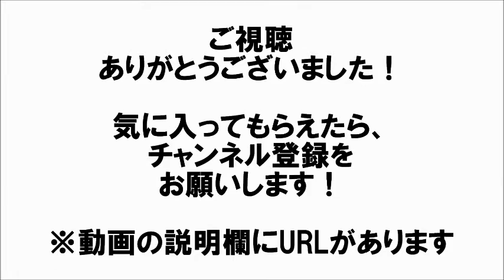卒業式で子どもたちに送られた、両親からのサプライズ 故郷の大切さが胸に染みる 相互登録 【感動する話】【涙腺崩壊】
卒業式で子どもたちに送られた、両親からのサプライズ　故郷の大切さが胸に染みる

旅立ちの季節。福井県にある大野高等学校でも、羽ばたく子どもたちを見送る卒業式が行われました。